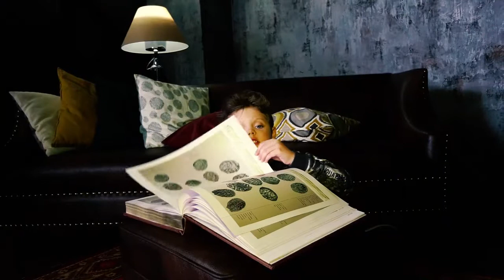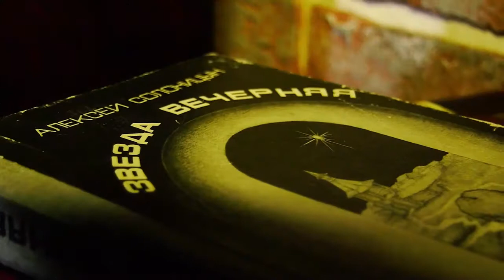Песня о космосе! Межпланетный круизер. кавер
"Межпланетный круизёр"
муз. Н. Вайнер, сл. А. Вайнера,
исп. Афонин Илья